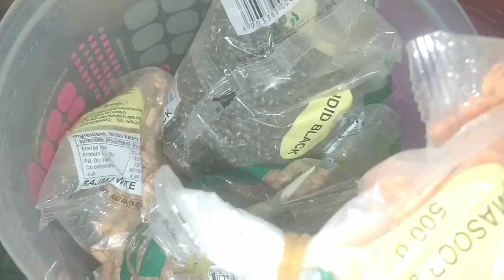१० कमाल की किचन टिप्स।10 Useful Kitchen tips / Kitchen hacks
१० कमाल की किचन टिप्स।10 Useful Kitchen tips / Kitchen hacks
Hi Friends,